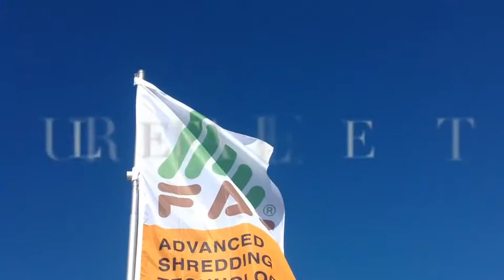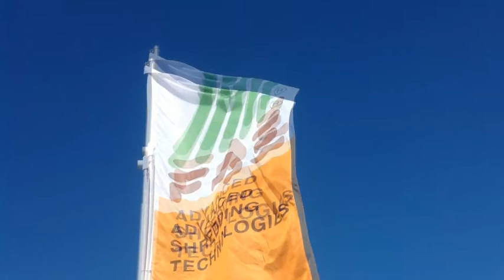Forestry Mulching Heads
FAE is globally recognized in the design and manufacturing of leading-edge vegetation control, rock crushing, mulching and soil stabilization attachments.